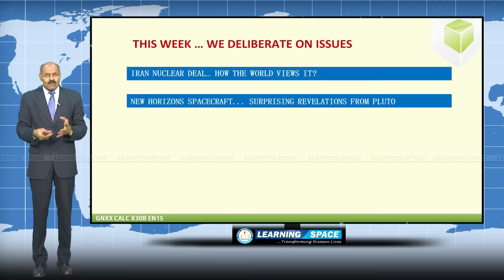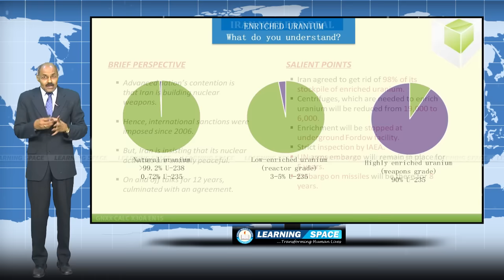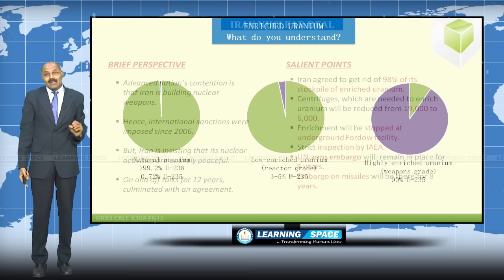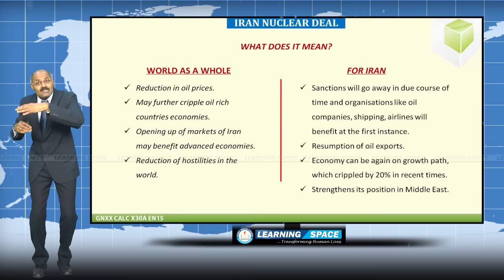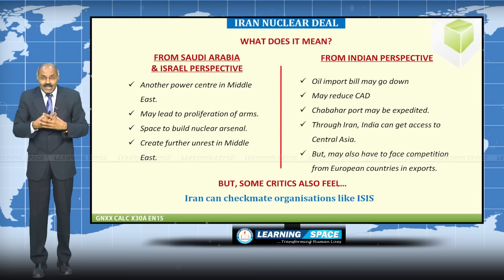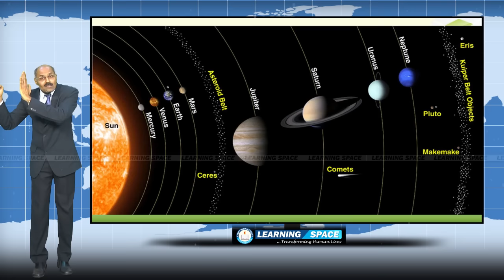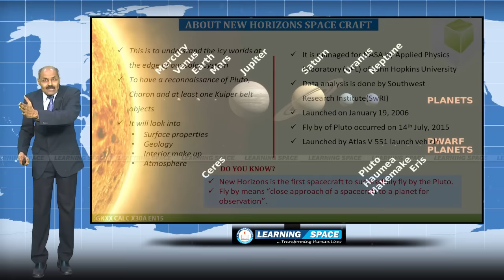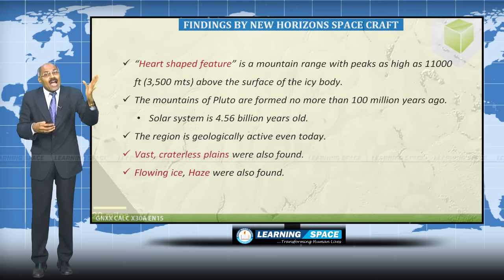Current Affairs News Analysis & Features 30th Week (20th July to 26th July) of 2015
"in-depth analysis of important events" in a News Analysis & Features Format, "General Events" in a Question and Answer Format and “Banking Awareness Events” in a Question and Answer Format.

This video is the “News Analysis & Features” for the period of 20th July to 26th July of 2015.